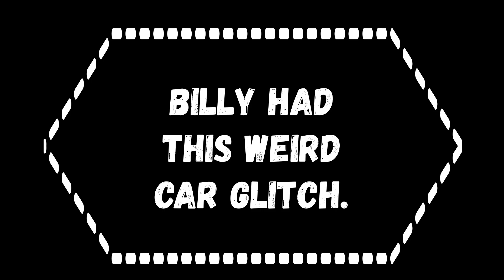If Chrisfix played Unturned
token=KfYkXA03